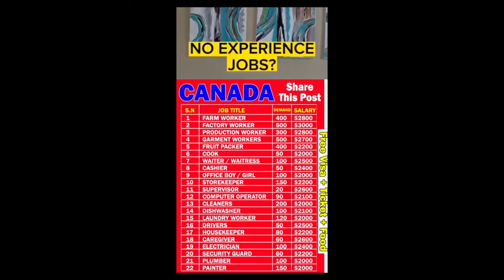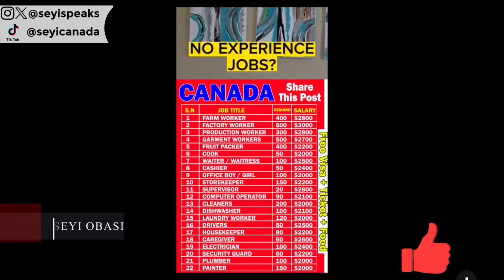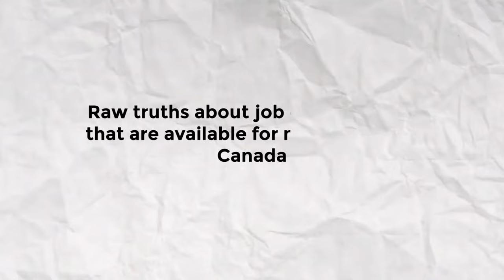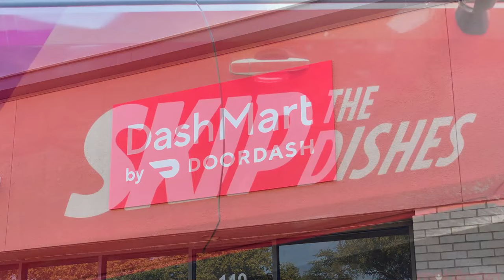Top Jobs That Are Available For Newcomers In Canada...And How To Find Them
In this video, I want to show you the top jobs available for newcomers in Canada, and how to find them!

These jobs in Canada for newcomers require little to no previous Canada work experience, making them perfect for newcomers to Canada.

They also offer the chance to learn, grow, and potentially move up the ladder in your chosen field. Whether you're drawn to caregiving, culinary arts, hospitality, or hands-on work, Canada has a welcoming path for you to explore.

What the video contains:
00:00 Introduction
02:11 Mindset to find jobs in Canada
03:50 Industries to get jobs quickly!
04:23 Healthcare jobs
07:08 Hospitality jobs
09:28 Manufacturing jobs
11:33 Transportation jobs
13:26 Customer service jobs
14:46 Security jobs
15:15 Restaurant jobs
16:24 Have a plan